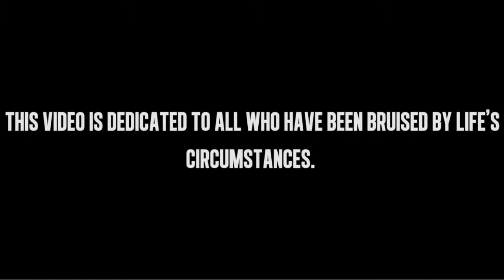Bro5: Bruises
My favorite Boy bands first music video. Check them out at